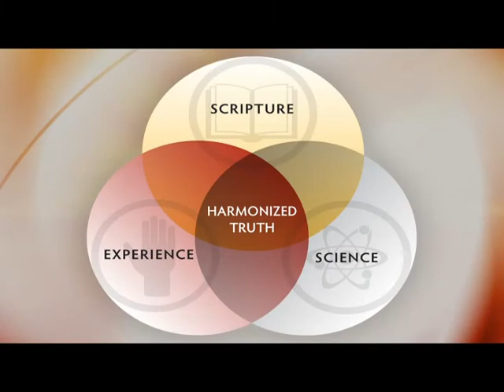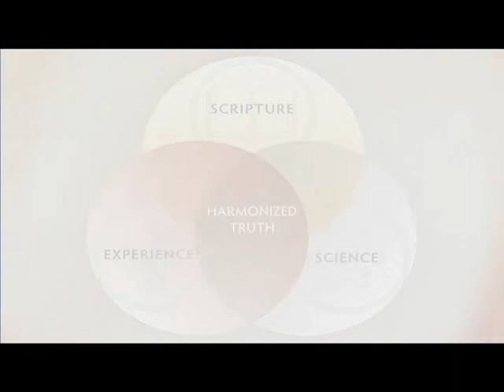YOU TELL ME - Critical Reasoning - Dr Tim Jennings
Welcome To Come And Reason Ministries!

What is Come and Reason Ministries?